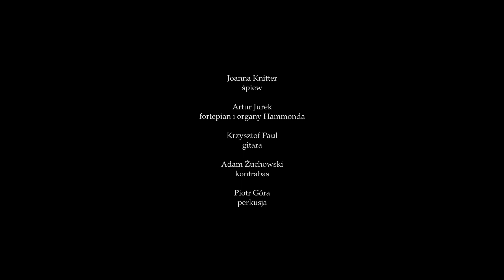Niedziela Melomana online | Joanna Knitter, Blues & Folk Connection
Joanna Knitter wielokrotnie była naszym gościem – zarówno jako solistka występująca z Polską Filharmonią Kameralną Sopot, z zespołem Take it Easy Przemka Dyakowskiego, jak i własną formacją Blues & Folk Connection. To właśnie z tym zespołem nagrała i wydała w ubiegłym roku doskonale przyjęty album zatytułowany „Aretha", i to właśnie repertuar z tej płyty, zawierającej piosenki Królowej Soulu, proponujemy Państwu w ramach kolejnej Niedzieli Melomana online.